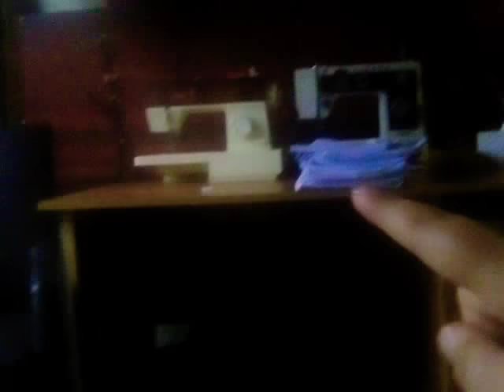Amazing tour of my yard!🌱🌾🌿🍆first video!😮😮😊😄😃😂☺🌞 Please like and subscribe!😃😄😊!!!!!!!!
This is my first video and. my accent is very wierd and I also can't show my face for private reasons but it's still a nice video and worth watching because it. goes into detail for everything  and tries to impress the viewers ! PS... i will try to download on weekend's!!!😂🌞☺🌿🍆😮😊😄😃😂😂😂😂!!!THANK YOU!!!😂😂😂😂